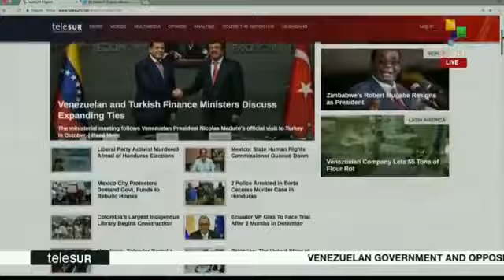From The South 11-21: UN and Caricom meets to raise money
Brazil marks Black Consciousness Day highlighting some of the most pressing issues affecting Afro-Brazilian community, UN and Caricom meets to raise money for hurricane-affected Caribbean communities and Wayuu Indigenous people travel to Bogota to discuss harms brought on by coal production.